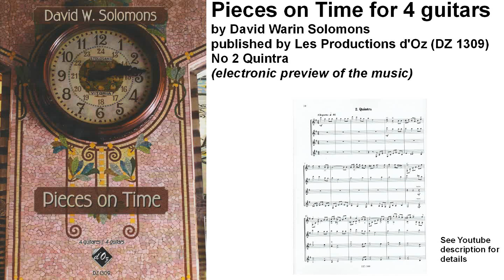Pieces on time for guitar quartet - Mvt 2: Quintra (Electronic preview)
Quartet based on my old guitar composition (from 1974) using two main melodies and three-time and five-time ideas (hence the title quin-tra).